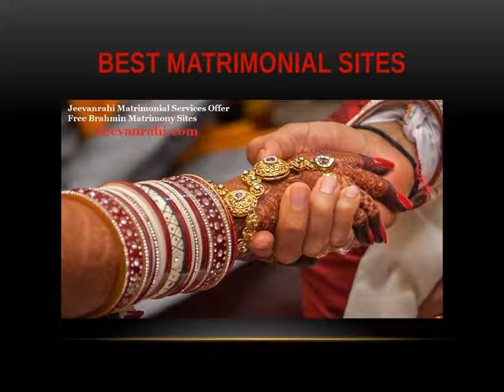Jeevanrahi Matrimonial Services Offer Best Matchmaker Sites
Jeevanrahi Matrimonial Services-This may be a special service and a member beneath this service is thought as Jeevanrahi member.In this class a noble metal member’s profile are handled by an experienced relationship manager. A relationship manager works with several responsibility, A relationship manager member’s profile, search on given criteria, negotiate and fix wedding at intervals an exact time. We do give Best Matchmaker Sites between prospective Grooms and Bride in Brahmin Community.

326, West End Mall, District Centre,